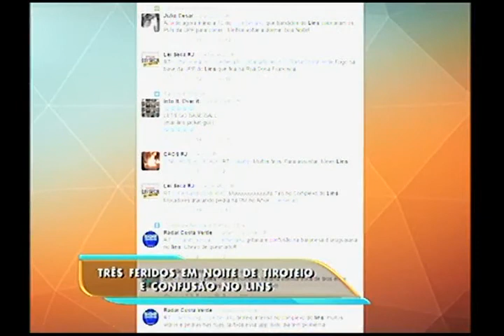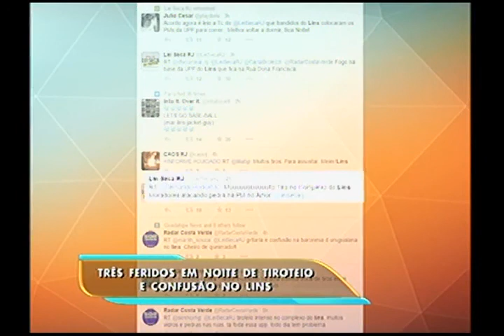Um intenso tiroteio deixou três feridos no Complexo do Lins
Um intenso tiroteio deixou três feridos no Complexo do Lins. Entre eles um menor e um sargento da UPP Camarista Méier. Moradores da comunidade apedrejaram um carro da UPP e atearam fogo em containers